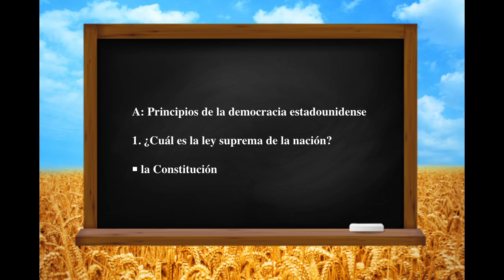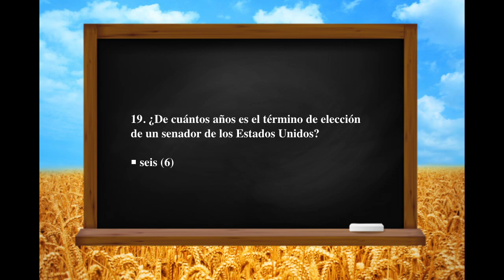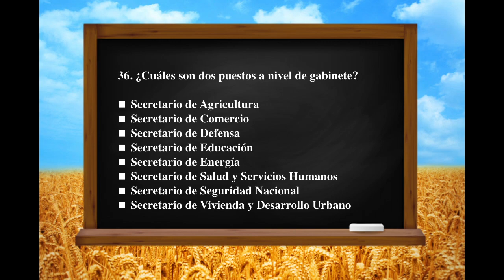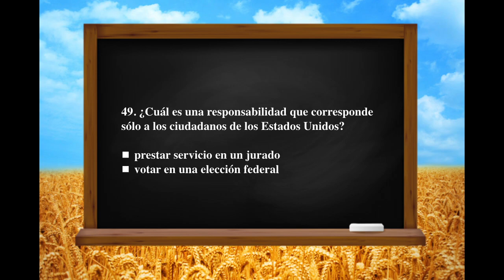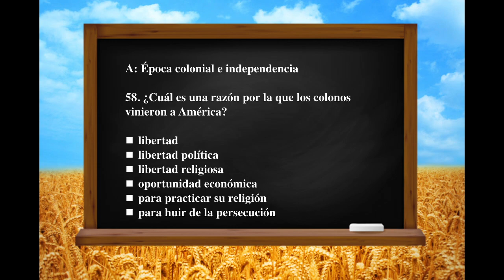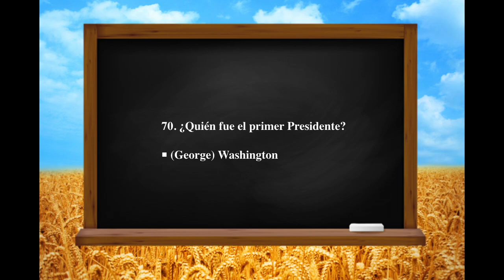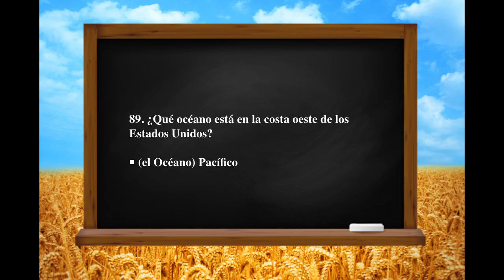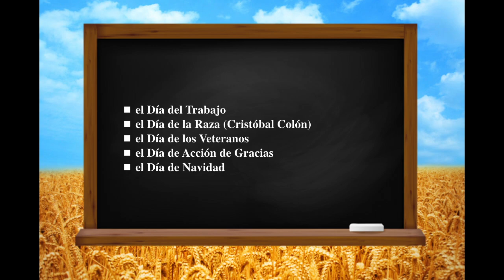🇺🇸 Prueba de naturalización de los Estados Unidos cien preguntas y respuestas cívicas 🇺🇸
Este video es una serie de preguntas cívicas que puede encontrar en el Examen de Naturalización de Estados Unidos para ciudadanos nuevos ofrecido por los Servicios de Inmigración y Ciudadanos de los Estados Unidos. En este video, he intentado traducir este material a otro español para ayudar a las personas con conocimientos limitados de inglés. Si hay diferencias entre el inglés y el español, la versión en inglés es la versión oficial. Por favor, tenga en cuenta que también se requerirá que los nuevos solicitantes de ciudadanía pasen el examen de inglés Y cumplan con otros requisitos adicionales. Para obtener más información sobre la ciudadanía de los Estados Unidos, visite el sitio web de los Servicios de Ciudadanía e Inmigración de los Estados Unidos

¿Tiene alguna pregunta? ¡No dudes en enviarme un correo electrónico en cualquier momento! ¡Estoy abierto a discutir sobre colaboraciones, patrocinios, reseñas de hospitalidad y más!

This short transformative use film may contain copyrighted material used in a completely new or unexpected way, the use of which has not always been specifically authorized by the copyright owner. We have made every possible attempt to attribute the images used in this parody as noted in the end film credits.

Spanish Text by USCIS.gov

Verbal Translation by FromTextToSpeech.com

Images provided by: MaxPixel.com, KissPNG.com, PlusPNG.com, Commons.Wikimedia.org, and the Public Domain.